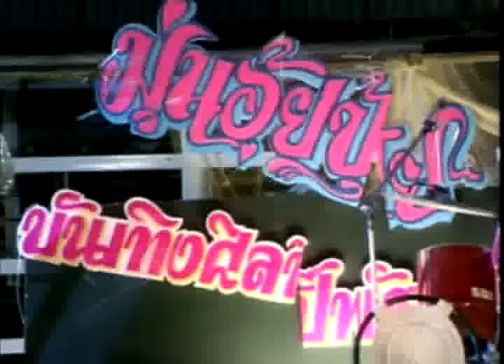มุ้นอุ้ยปุ้ยบันเทิงศิลป์ - ปอยฝ้าย มาลัยพร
เพลง  : มุ้นอุ้ยปุ้ยบันเทิงศิลป์
อัลบั้ม : ฝากฟ้าไปผ่าน้อง
ศิลปิน : ปอยฝ้าย มาลัยพร
ติดตามข่าวสารของ ปอยฝ้าย มาลัยพร หรือฟังเพลงเพิ่มเติมได้ที่

พอแต่เปิดผ้ากั้ง    มาแล้วหมอลำน้องใหม่
อย่าพากันฟ้าวสั่นสาดไล่  ซ่อยเป็นแรงใจ ให้ลูกให้หลาน
ตั้งวงมาสามปี   หัวแต่มีมื้อนี้ที่ได้รับงาน
ซื่อคณะแฮงเป็นตาย้าน  มุ้นอุ้ยปุ้ยบันเทิงศิลป์พัฒนา
เล่นมื้อนี้ หัวก็ซ้อมกันมื้อวาน  เรื่องผลงาน บ่รับประกันดอกหนา
นักดนตรีกะมี แต่ซุ้มขี้ยา  หางเครื่องเก็บจากทุ่งนา
ส่วนท่าเต้น หล่ะตามเวรตามกรรม ซุมคอนวอย มีแต่เด็กน้อยนักเลง
ผู้ใด๋เก๋ง ม่ะพ้อกันหล่ะหน้าฮ้าน  หมอลำ ฝ่ายพระเอก
เมาเหล้าตั้งแต่หัวค่ำ  นางเอกเอาลูกมานำ
นอนไกวอู่อยู่หลังเวที  โอ้ยน้อนางน้อนาง
หมอลำนี้หมอลำตั้งวงใหม่   หมอลำนี้หมอลำตั้งวงใหม่
เป็นจั่งใดอดทนเอาเด้อท่าน  อย่าเมือบ้านก่อนเด้อ
ซุมแดนเซอร์ ที่ขึ้นโชว์วง  ซุมแดนเซอร์ ที่ขึ้นโชง์วง
หุ่นคือโอ่งต่อขา   กะมีผัวเมิดแล้ว
ด้านเครื่องเสียง   พอปานรถขายน้ำปลา
เร่งจนว่าแอมป์ฟังดังพออุ่ม ๆ   ส่วนแสงสี ยิบยับคือศาลพระภูมิ
สายไฟพันกันลุ่มปุ้ม  ช็อตนักฮ้องดิ้นล้มดิ้นตาย
เบสกีต้าร์ สายขาดกะบ่มีเปลี่ยน  แคนกะเพี้ยน พิณยังบ่ทันตั้งสาย
กลองกะแตก หางเครื่องก็ตลกฟืด  หัวหน้ายากนำเมียใหม่
กับเมียน้อยต่อยกันหลังฮ้าน  ซุ้มคอนวอยตีกับเด็กน้อยวุ้ยรุ่น
แต่แต่ฝุ่น ผู้เฒ่าหอบเอา  ลูกหลาน เหลือหมาน้อย
เห่าหอนด้วยความรำคาญ  เจ้าภาพสุดจะทนทาน
เอาเงินมาให้ไล่ขนของเมือ  เอ้าเมือหมอลำเฮาเมือ
เอาไว้งานหน้าค่อยมาแก้ตัว  สุดสิมั่วหมอลำตั้งใหม่
สุดสิมั่วหมอลำตั้งใหม่   งานต่อไปมีคนหาว่าจ้าง
พวกเฮานั่นค่อยลุย  มุ้นอุ้ยปุ้ยบันเทิงศิลป์พัฒนา
ปันเงินมาบ่คู่กัน   ตีกันน้ออุ้ยปุ้ย น้ออุ้ยปุ้ย